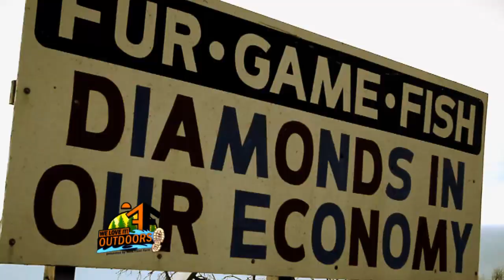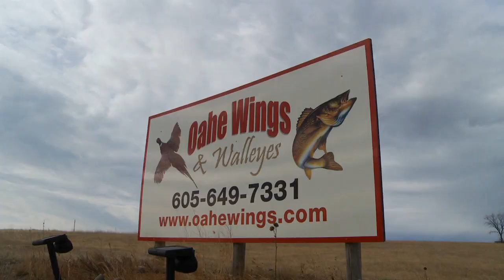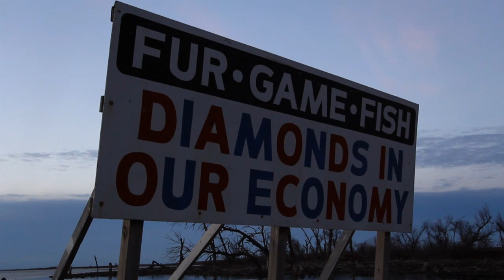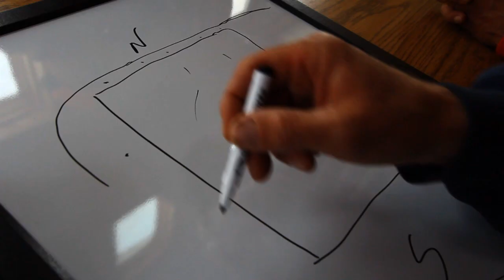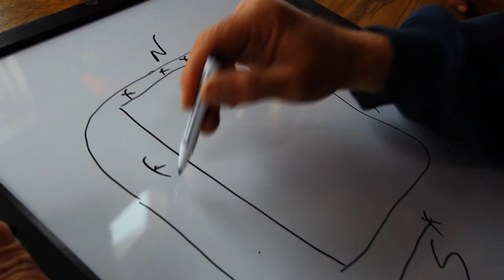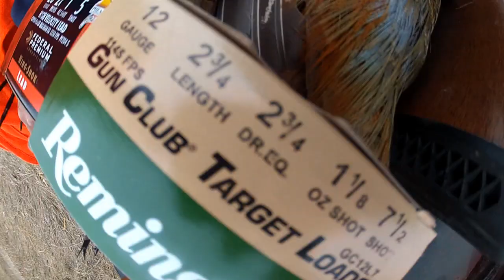Episode 11: Oahe Fins and Feathers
South Dakota's famed Lake Oahe offers up it's own surf and turf, as outfitter Chad Schilling hosts Dan and daughter Elizabeth on a fall ritual combining walleyes and wild pheasants.